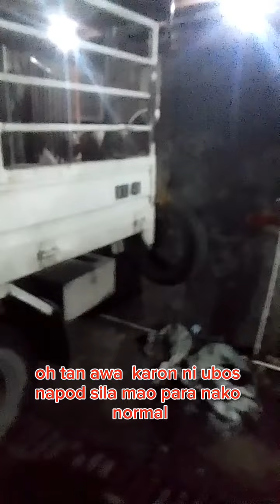ITO ANG DAHILAN KAYA MABABA ANG PRESYO NG BABOY NGAYON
Nganu ni barato ang baboy?
Ayaw cge basul sa buyer ni barato pangita og solution sa imuhang negusyo.
Dghang samalat sa suporta mga boss